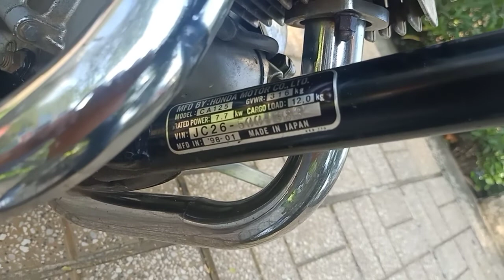cần bán moto Honda rebel 125c xe nhập nhật đời 96 JC 26 chính chủ nguyên zin LH Vương:0906.859.709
LH Vương:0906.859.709 moto Honda rebel 125c xe nhập nhật đời 96 JC 26 chính chủ nguyên zin rút gốc sang tên toàn quốc LH Zalo:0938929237